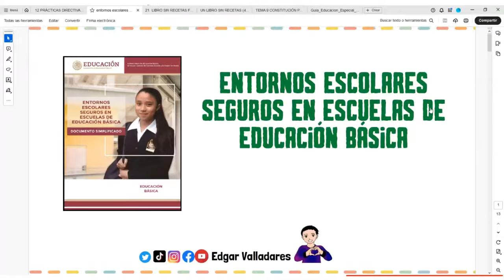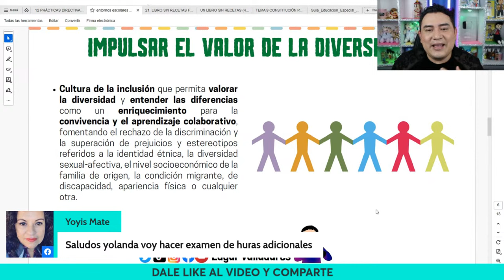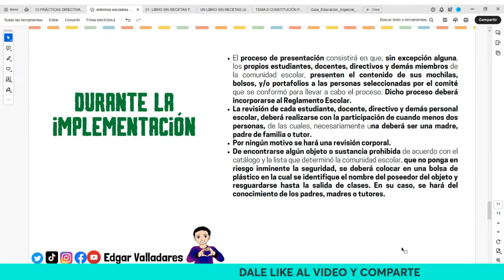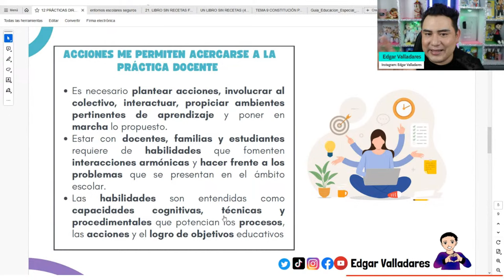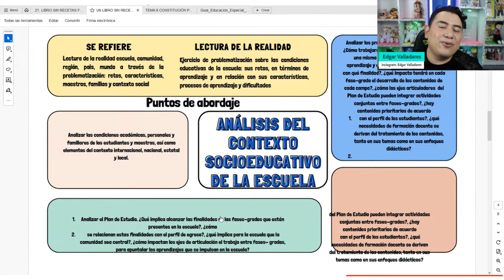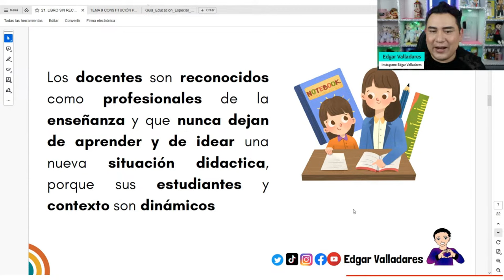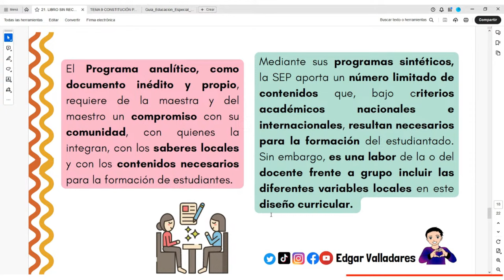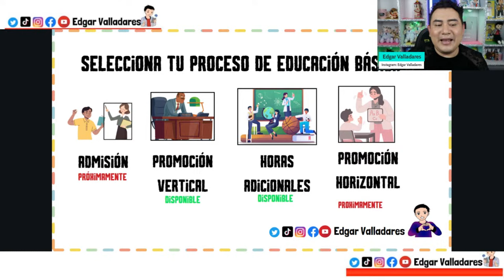SESIÓN 2 DE ESTUDIO PROMOCIÓN VERTICAL FUNCIONES DE DIRECCIÓN EDUCACIÓN ESPECIAL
Hola maestras y maestros a lo largo de este video analizamos los temas de estudio para funciones de director en educación especial